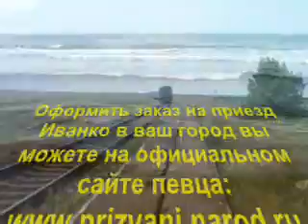Иванко Ассоль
Приглашаем вас на официальный сайт Лауреата международных конкурсов Иванко Песни в форматах аудио и видео, тексты песен, поэзия, рингтоны, минусовки, гостевая книга и поклонники творчества! Мы всегда рады гостям!